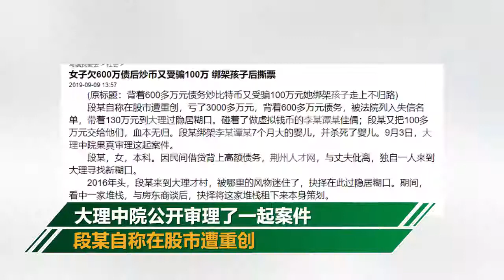女子欠600萬債後炒幣又被騙100萬 綁架孩子後撕票